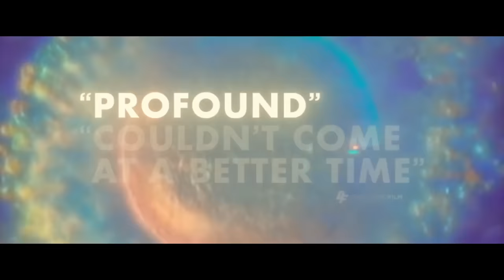THE POD GENERATION Trailer (2023) Emilia Clarke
THE POD GENERATION Trailer (2023) Emilia Clarke, Chiwetel Ejiofor